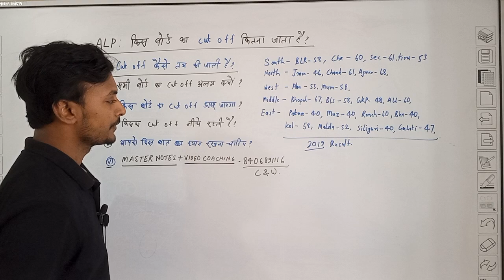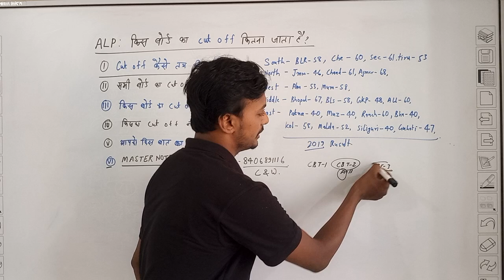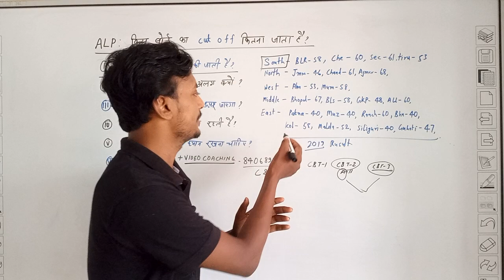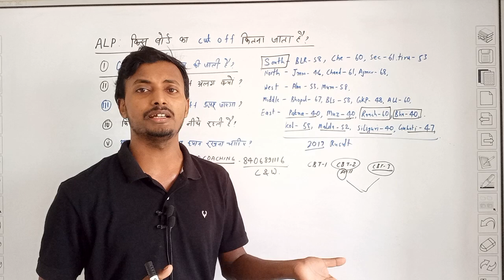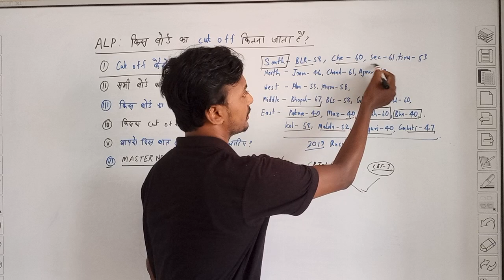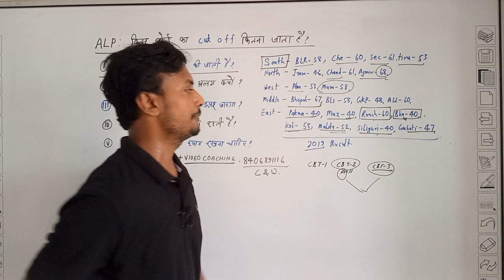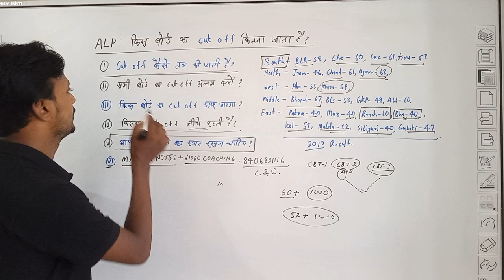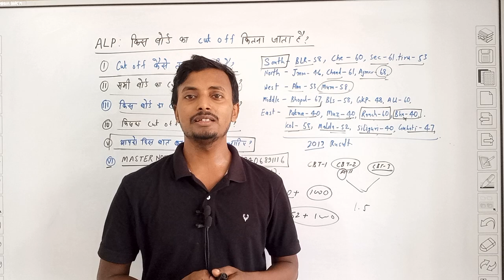ALP: किस बोर्ड का CUT OFF कितना जाता है? सबसे कम किसका सबसे ज्यादा किसका ?